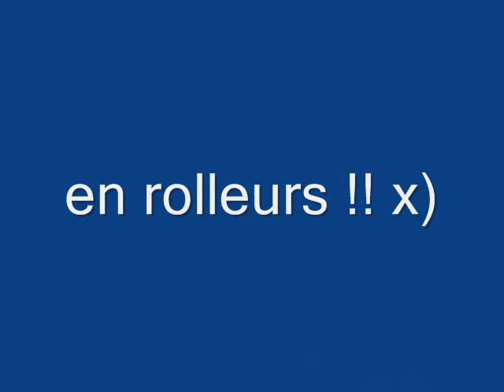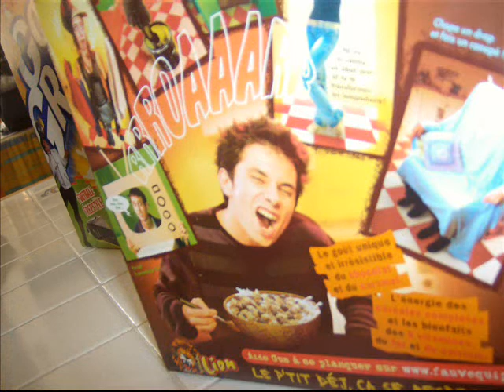super aprem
Je t'aiime ma Suzy !!